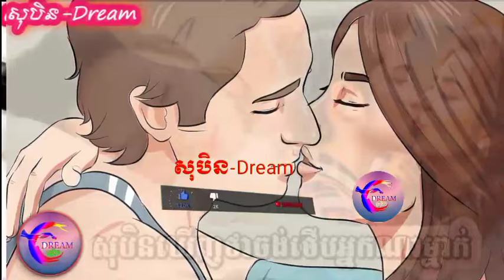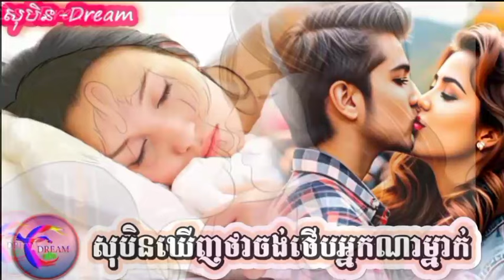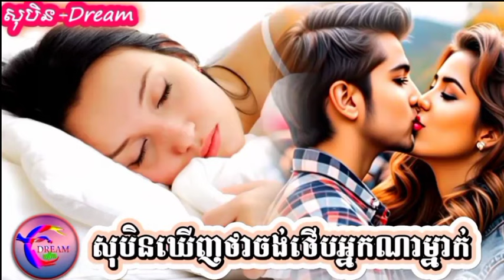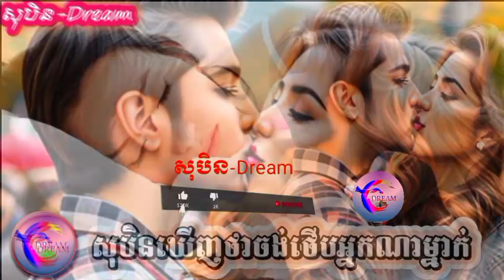សុបិនឃើញថាចង់ថើបអ្នកណាម្នាក់_@សុបិន-Dream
តាមរយៈវីដេអូនេះខ្ញុំចង់បង្ហាញបងប្អូនទាំងអស់គ្នាពីមកមើលអត្ថន័យពិតប្រាកដ នៅពេលដែលអ្នកសុបិន្តឃើញថាចង់ថើបអ្នកណាម្នាក់
Through this video, I want to show you all the real meaning when you dream of wanting to kiss someone.